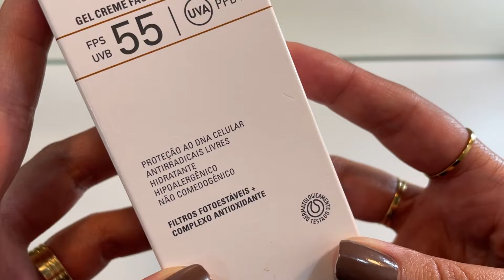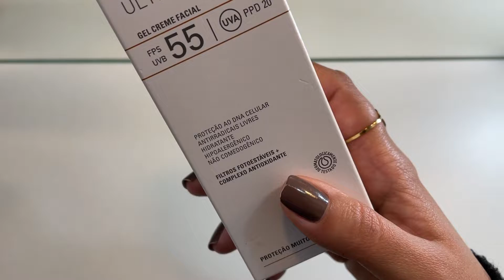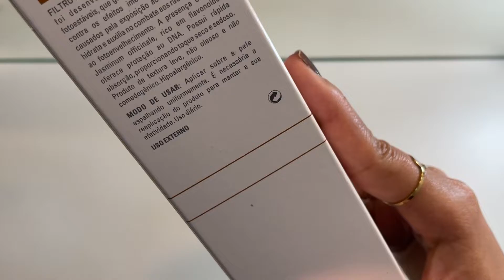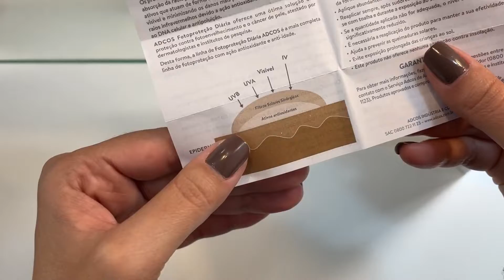PROTETOR SOLAR ADCOS | ADCOS PROFISSIONAL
Oiiii gente tudo bem com vocês?! Mais um vídeo de resenha pra esse canal. O produto que eu vou resenhar hoje é o protetor solar da adcos. Essa marca é profissional e usada nas melhores clínicas. Será que esse protetor vale o preço? É uma marca confiável? Vale a pena comprar o protetor solar adcos? Assista para saber.

PROTETOR SOLAR ADCOS
PROTETOR ADCOS PARA PELE MUITO OLEOSA

QUER GANHAR FRETE GRÁTIS NAS SUAS COMPRAS?

CURSO E E-BOOK QUE INDICO

CREME NOTURNA L`OREAL
MÁSCARA HIDRA HIALURÔNICO

PRODUTOS DE PELE QUE USO E INDICO

PRODUTOS DA SHOPEE